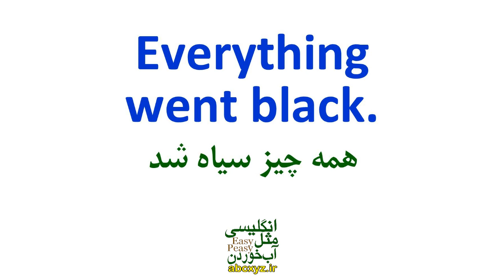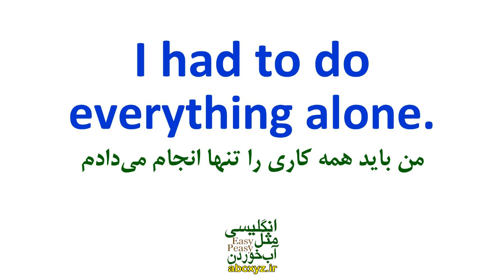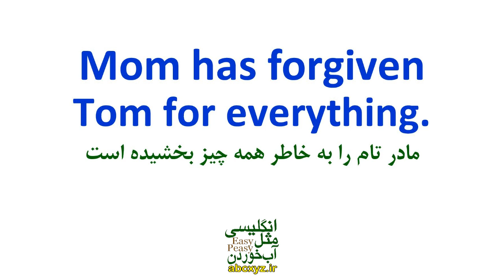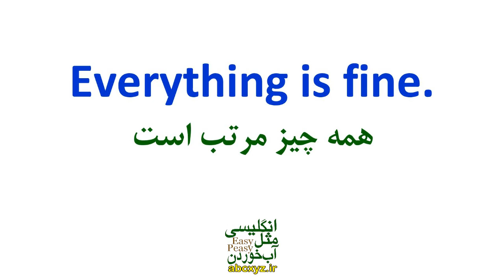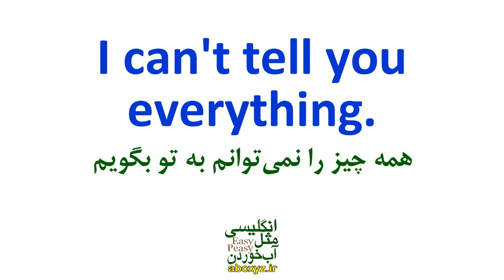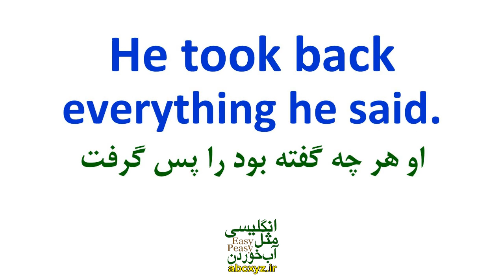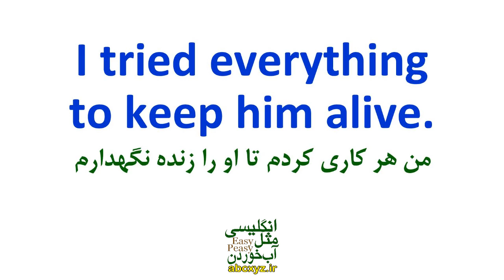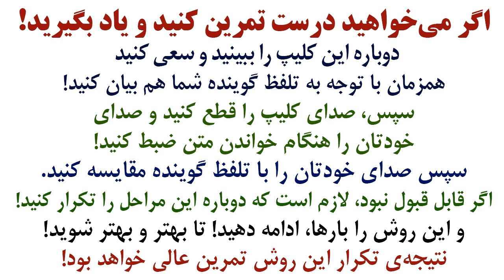عبارت ها و جملات و اصطلاحات کاربردی با Everything در انگلیسی با مثال و توضیح فارسی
جملات عبارت ها و اصطلاحات کاربردی با و جمله سازی با لغت اساسی Everything در انگلیسی همراه با مثال و تلفظ و ترجمه و توضیح خدمت شما البته با جملات مهم و اساسی از انگلیسی روزمره با ترجمه و معنی به فارسی و البته مثالهای کاربردی تقدیم شده است